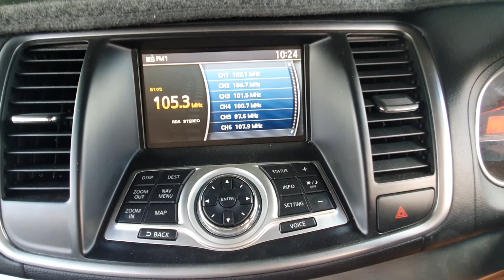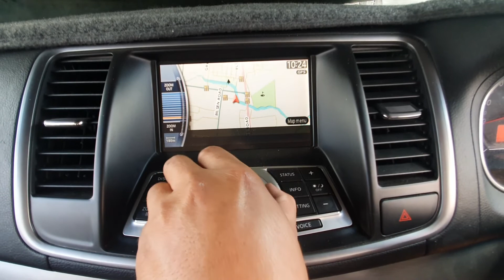9836 MAXIMA RADIO